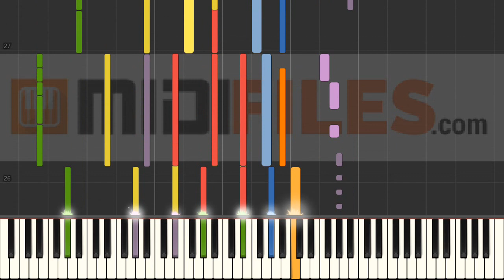🎼 Walk On Water - 30 Seconds To Mars (INSTRUMENTAL)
🎤 GET THE FULL MULTI TRACKS PACK : MIDI Karaoke + MP3 backing track + MP4 Karaoke video

🇨🇵- FRANCAIS

🇩🇪 DEUTSCH

🇪🇸 ESPANOL